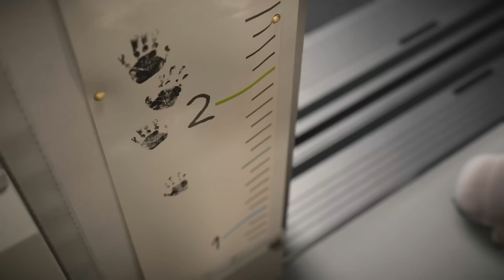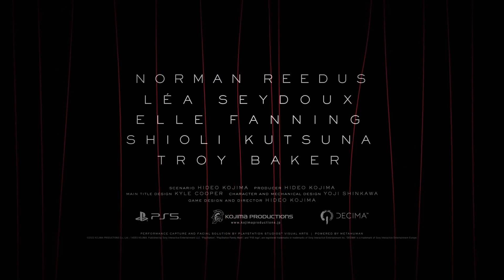Death Stranding 2 - gameplay